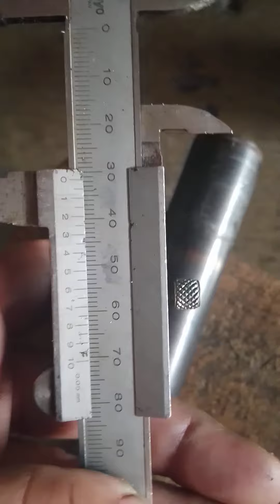como extraer camisa transmisión lavadora General Electric tipo híbrida